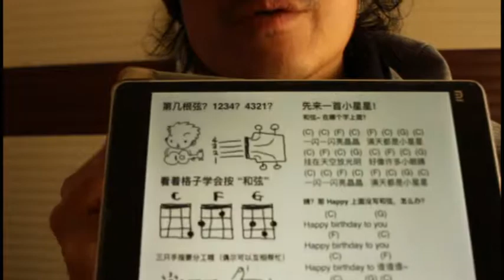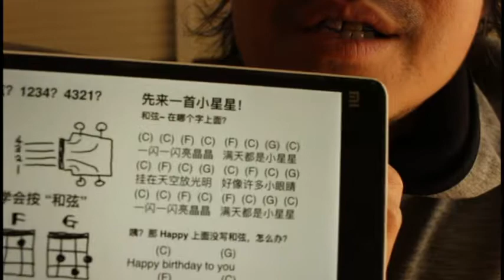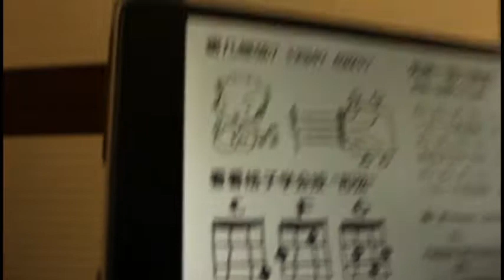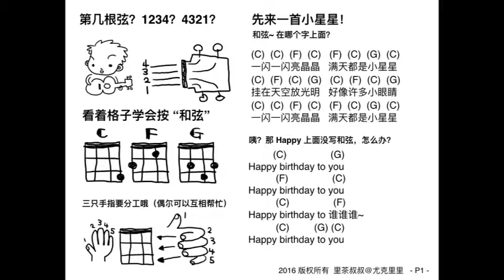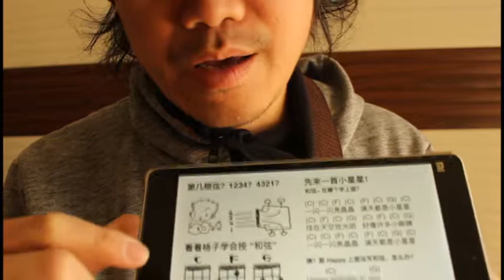里茶叔叔从零基础开始学吉他尤克里里，第三堂课